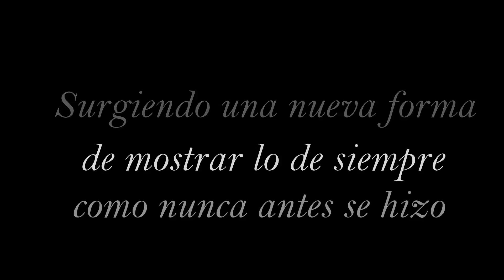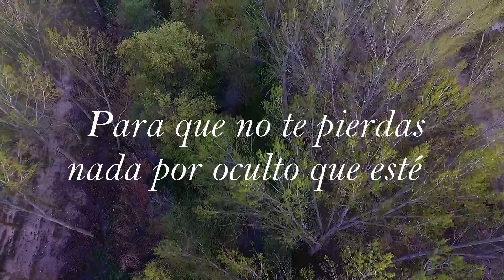PressToRace.com Dron portfolio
PressToRace.com es una agencia de comunicación joven pero con gran experiencia, estamos especializados principalmente en el mundo del deporte y el motor, nuestra pasión.

Este vídeo es sólo una muestra de nuestras capacidades a nivel de producción audiovisual, contamos con operador de Dron autorizado RPAS  conforme a las actuales normativas de AESA y equipo para grabación en calidad 4K.

La comunicación y el deporte son nuestras pasiones...